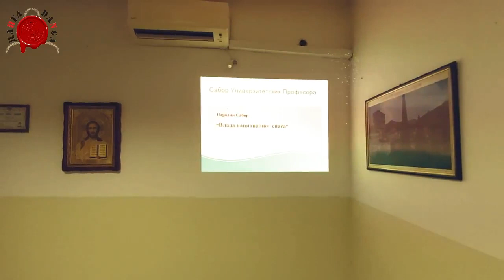VOX POPULI, VOX....POPULI-SUP sa Gordanom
Sabor Univerzitetskih Profesora uređuje i vodi Mr Gordana Kangrga Mikulić.

@DANGA info